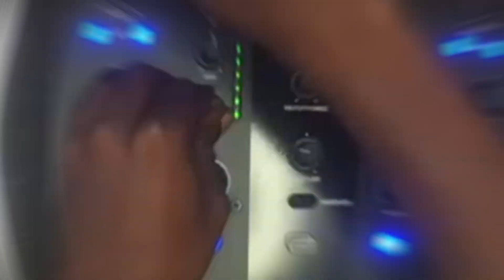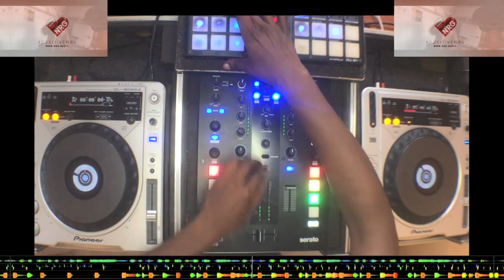Kati ya Gengetone na Dancehall gani kali?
Mambo ni moto pale @nrgradiokenya 🔥🔥🔥 Dope mixes from 2-3pm every weekday🥳🥳🥳

Summer Fling vs Skamaress
Dumbala vs Gembetenge